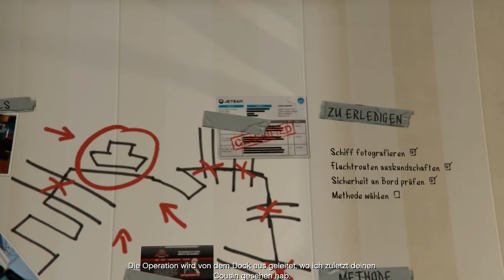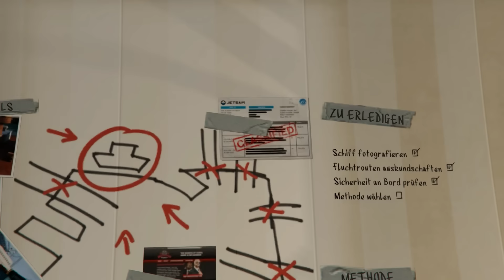Let's Play GTA V Story ★ #31 ★ Trevor ★ Auskundschaften des Hafens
Eine lustige Mission, Trevor spielt mal wieder den bösen Papa, und wir dürfen Container stapeln bzw. verladen!

In diesem Bereich findet ihr einige Daten zu mir und meiner Hardware!

► Ich heiße Marian (Mare)
► Komme aus Bayern (Niederbayern, unweit enfernt von
    der Grenze zu Österreich)
► Zocke meistens Shooter (Ego & Third-Person), Teilweise Rollenspiele, sowie Rennspiele.

► Meine Lieblingsspieleserien sind: GTA, Battlefield, Crysis, Far Cry,
    Assassin's Creed und der Landwirtschafts Simulator...

► Lizenzen:
LS15:
Alle Rechte gehen an GIANTS für die gezeigten Videos vom LS15. Ich besitze die Lizenz zu einem Let's Play mit Monetarisierung! (GIANTS erlaubt es offiziell auf deren Homepage)

EA: EA schätzt die Leidenschaft der Spieler für unsere Spiele, und wir freuen uns sehr über die Kreativität, die unsere Spieler-Community tagtäglich hervorbringt. Daher hat EA grundsätzlich keine Einwände, wenn Videomaterial oder Screenshots aus bereits veröffentlichten Versionen unserer Spiele im Rahmen von urheberrechtlichen Ausnahmetatbeständen genutzt werden. Dies gilt auch für die Darstellung auf Videoportalen, wie Youtube, sowie die Monetarisierung auf solchen Videoportalen. Allerdings behalten wir uns vor, gegen eine unangemessene Verwendung unserer Inhalte vorzugehen.

► Software die Ich zum Aufnehmen bzw. Rendern usw. benutze"

► 1. DxTory
► 2. Fraps
► 3. NVIDIA Shadow Play (Aufnahmeprogramm von NVIDIA)
► Sony Vegas Pro 12, Sony Vegas Pro 13 (Rendern)
► Adobe Photoshop CS6​ für Bilder, Thumbnails, Wasserzeichen

► Meine Hardware:

► Gehäuse: Cooler Master HAF-X Nvidia Edition [Big Tower]
► Prozessor - Intel i7 4770K
► Grafikkarten:
► MSI GTX 980 Gaming 4G (In Reparatur)
► ASUS DirectCU II GTX 670 SLI (DC2OC & DC2T)
► Mainbord - Gigabyte Sniper G1 Z87
► Arbeitsspeicher - 16 GB  Avexir Core Series
► Festplatten: Seagate Barracuda 3TB, Western Digital 4TB, 2TB, 1TB, Samsung SSD 840 Evo 250GB

DasWolfsrudelLP